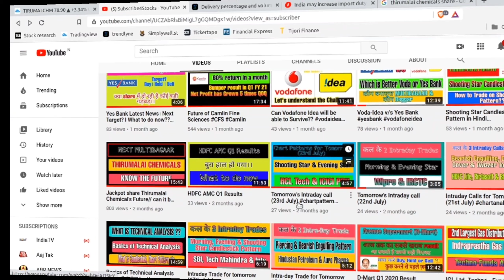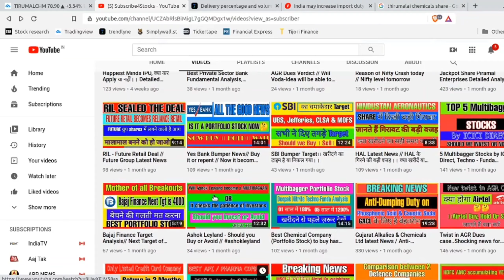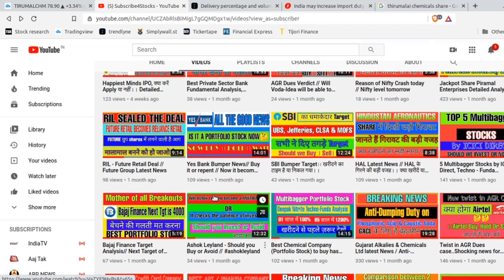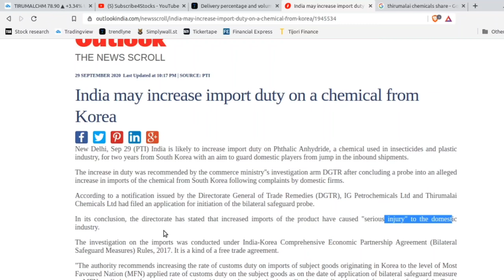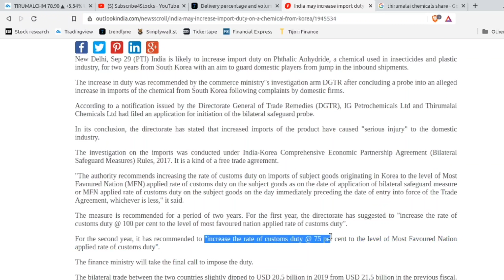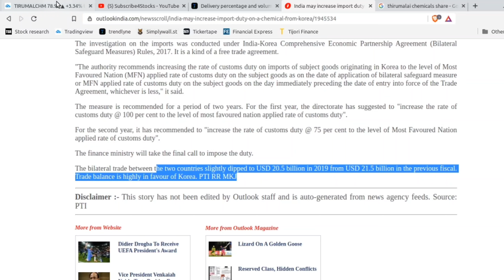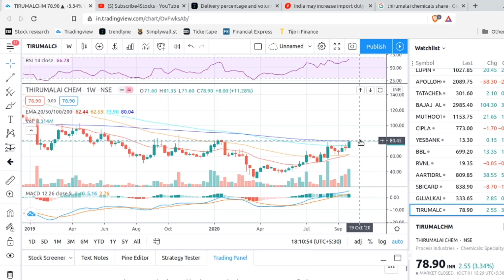Thirumalai Chemicals & IG Petrochemicals Big Latest News// Should we buy or hold